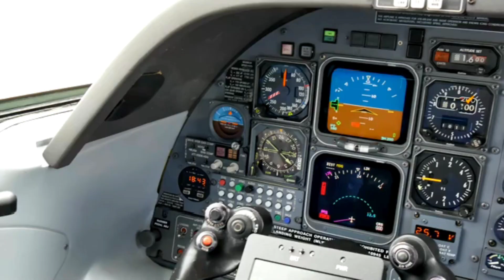Sunita Williams Space Journey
Sunita Williams stands as a beacon of courage and exploration in the vast realm of space. Her journey began with the launch of Expedition 14/15 aboard the Space Shuttle Discovery on December 9, 2006. As a flight engineer, she quickly became a vital part of the International Space Station (ISS), significantly marking her presence by spending 195 days in space. Williams made history as she logged the longest spaceflight by a woman at that time. Her determination saw her conducting four spacewalks, which totalled 29 hours and 17 minutes, showcasing her expertise and resilience in an environment so alien to humanity.
  Her passion for challenge only intensified during her subsequent mission, Expedition 32/33, launched on July 14, 2012. With her ascent aboard the Soyuz TMA-05M, she made history yet again by becoming the second woman to command the ISS during Expedition 33. Williams commanded with grace and competence, completing three more spacewalks that amounted to 21 hours and 23 minutes, further solidifying her status as one of the most experienced astronauts. Her 127 days in space during this mission were not just about duration; they were packed with robust scientific research and groundbreaking experiments.
  Today, Sunita Williams continues to reach for the stars, as she participates in the Boeing Starliner Crew Flight Test planned for 2024/2025. This mission's significance amplifies as she gears up to command the very first crewed test flight of the Boeing Starliner spacecraft, ushering in a new era in space exploration. Williams made a notable return to the ISS on June 6, 2024, during Expedition 72; her innovative spirit remains undeterred even as her originally planned eight-day mission extends due to unforeseen technical challenges. Alongside her colleague, she continues her commitment to research and maintenance aboard the ISS, embodying resilience and adaptability in the face of new challenges. Her anticipated return on March 12, 2025, aboard SpaceX's Crew-9 mission marks yet another chapter in her illustrious journey, inspiring a new generation of explorers to stretch beyond the limits of what we think is possible in the universe.